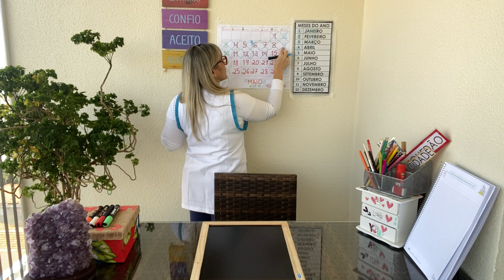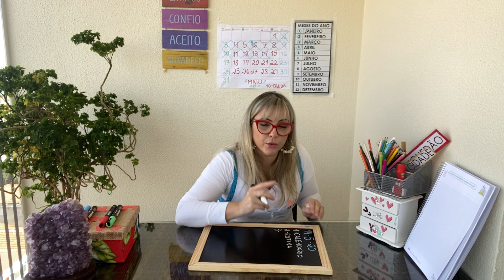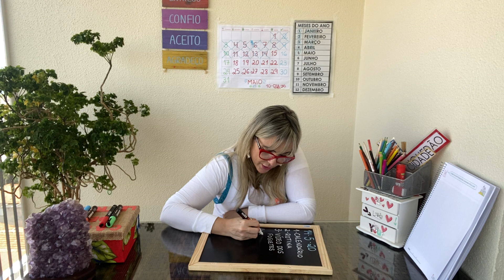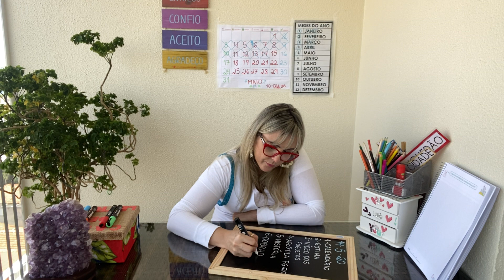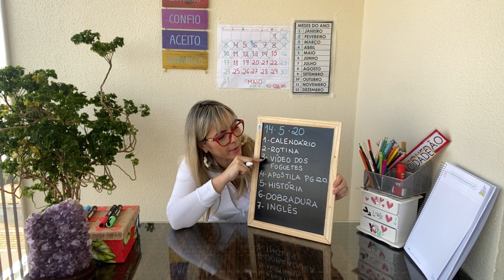14.05.20 Jardim I Profª Cintia